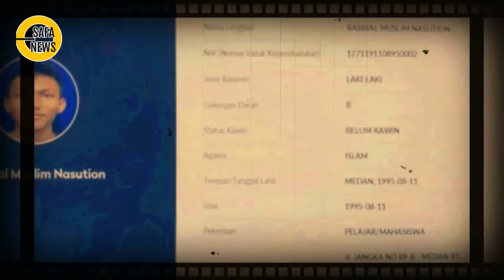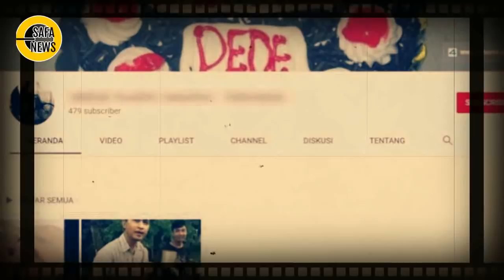G3GERR - PEL4KU B0M MEDAN SEORANG YOUTUBER NGETOP - SUBSCRIBER WOWW !